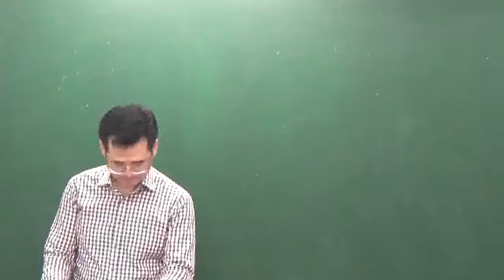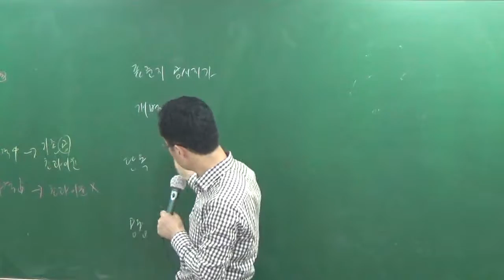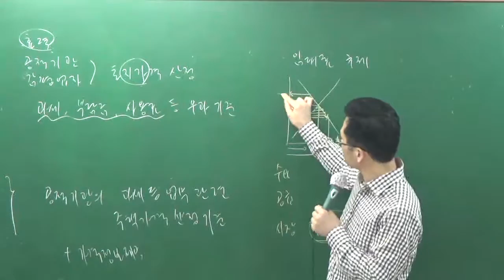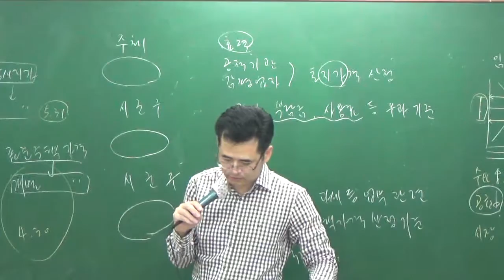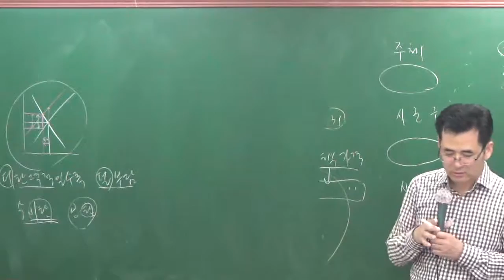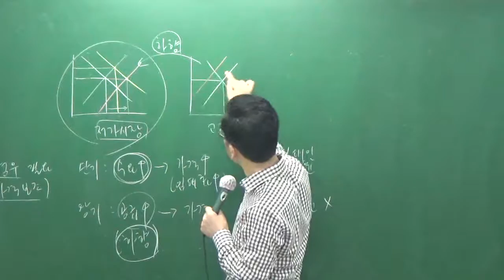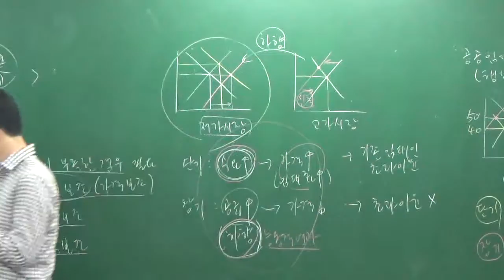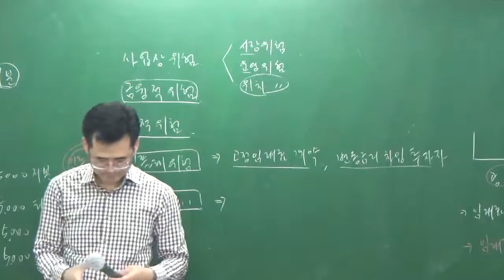학개론10-3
10월총정리